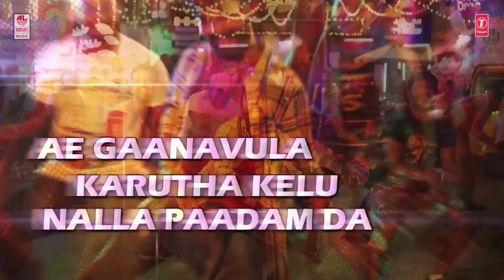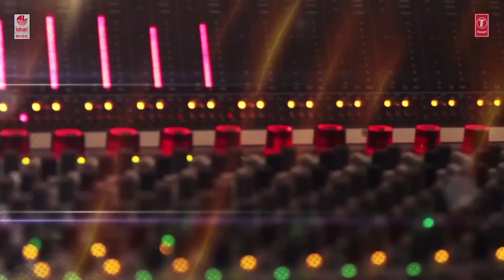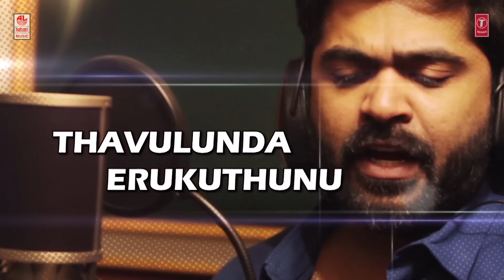Bruce Lee Songs | Sumar Moonji Kumaru Lyrical Video Song | G.V. Prakash Kumar, Kriti Kharbanda | STR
Bruce Lee Songs, Sumar Moonji Kumaru Song, ft. G.V. Prakash Kumar, Kriti Kharbanda. Music by G. V. Prakash Kumar and Directed by Prasanth Pandiyaraj.

Bruce Lee, Bruce Lee Songs, Bruce Lee Video Songs Bruce Lee Tamil Movie Songs.

Watch BruceLee Song Trailers on Lahari Music Channal. This movie is produced by J. Selvakumar, P. Ravichandran, G. Vittal Kumar. Cast and Crew of the movie are G.V.PrakashKumar

Song: Sumar Moonji Kumaru
Album/Movie: Bruce Lee
Singer: STR
Artist Name: G.V. Prakash Kumar, Kriti Kharbanda
Music Director: Ganesan Sekar
Lyricist: Gana Vinoth
Director: Prasanth Pandiyaraj
Music Label: Lahari Music

Operator Codes :

1) Sumar Moonji Kumaru - Chinnadhula Doon Macha

2) Sumar Moonji Kumaru - Soottula Karlakatta

3) Sumar Moonji Kumaru - Tharu Thagara Dappa

4) Sumar Moonji Kumaru - Thavulonda Erukkuthunu